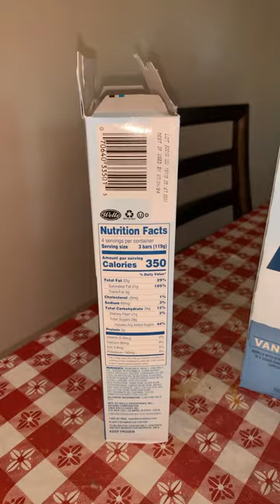Blue Ribbon Classics Ice Creams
Sorry Guy’s I Didn’t Record The Sandwiches Ice Cream!